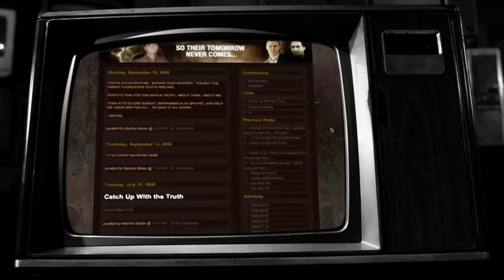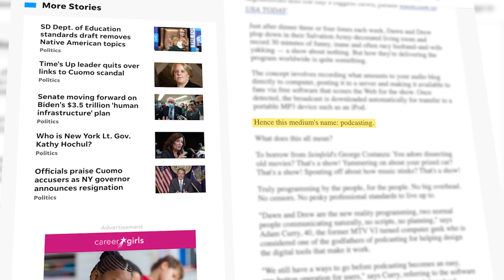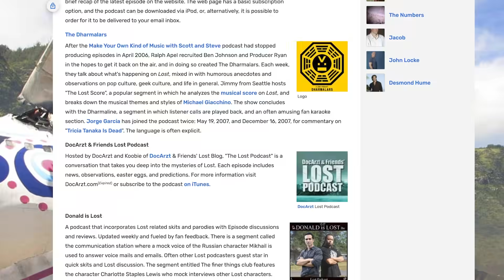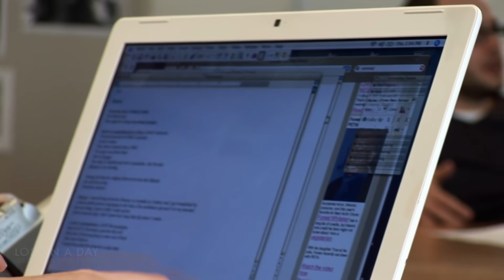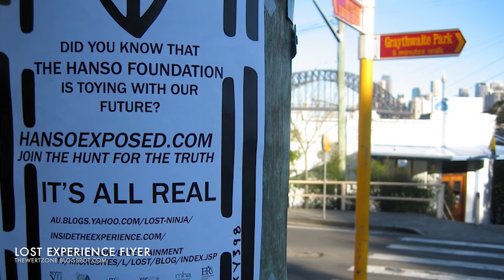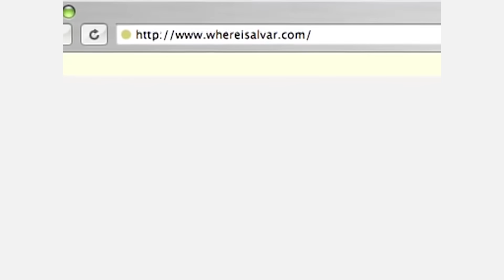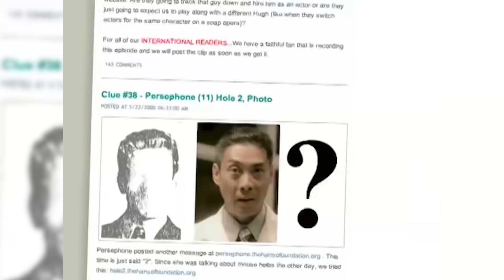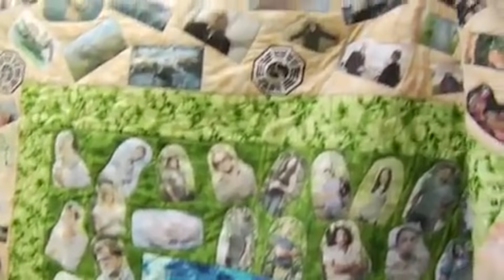How Lost Changed TV Fandom Forever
In 2004, with the rise of new technology and pioneering ideas, Lost, a mysterious new hit show for ABC changed the way we watched television. It altered the landscape in how we, as fans, engaged with our favourite series. This is the story of how Lost changed television fandom forever.

Lost, the show about survivors of a plane crash on a mysterious island, arrived on television in a very traditional sense. But what followed was innovation in the way fans experienced television shows. From the Lost podcasts to the Lost video game (Lost: Via Domus) and Lost ARGs (alternative reality game), Lost pioneered several metaverse strategies that are now commonplace with the latest Netflix and Disney Plus TV shows.